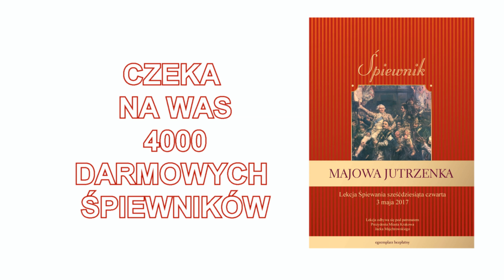Spot 64. Lekcja Śpiewania (3 maja 2017)